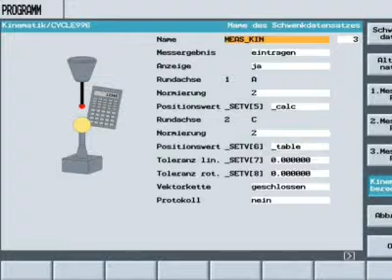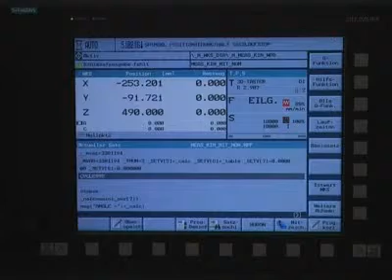Mehrachskinematiken vermessen von CNC-Maschinen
Vermessung der Mehrachskinematik von CNC-Maschinen mit Hilfe des CYCLE996 von SINUMERIK (Siemens).